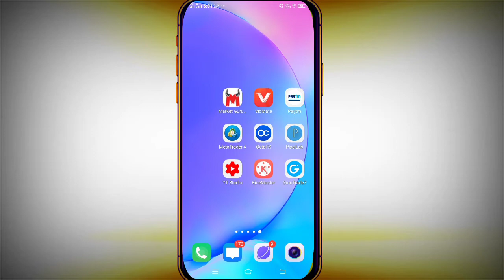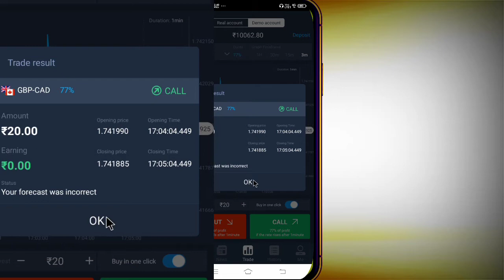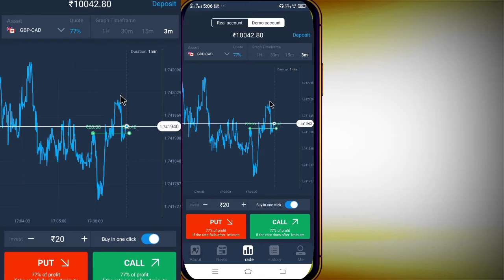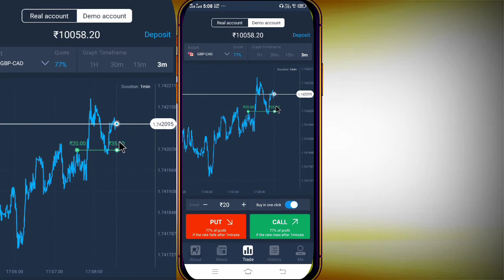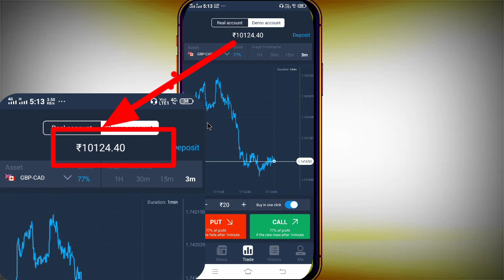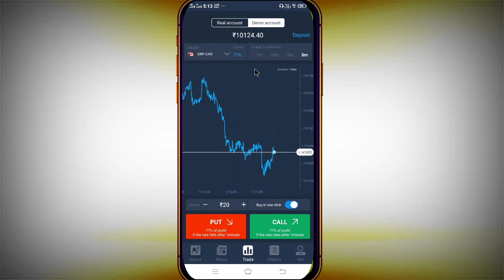Haw to use guru trade 7 in best tricks for trading